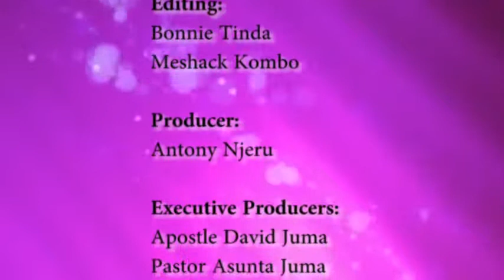Pastor Mark Mutinda 2017, Heaven God's Treasure 2